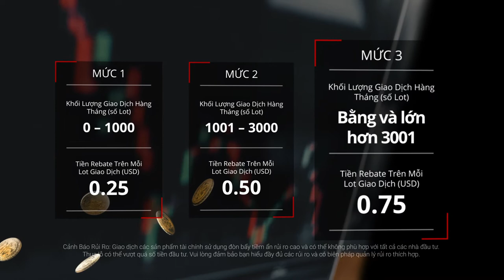Tham Gia Kỳ Thanh Toán Tiền Rebate Giao dịch và nhận giải thưởng nào!